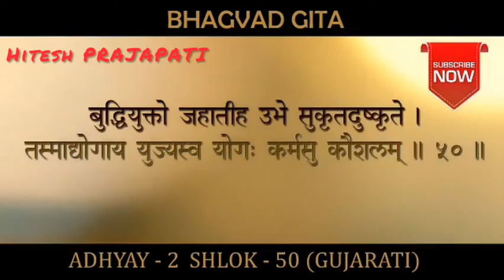Bhagvat Gita Adhyay -2 Shlok -50 in Gujarati